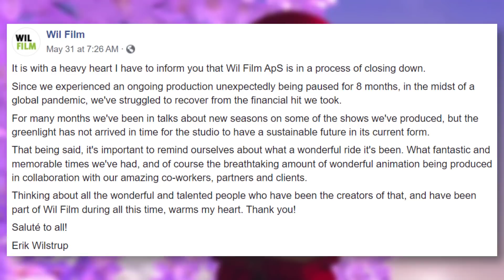LEGO Ninjago's Original Animation Studio is SHUTTING DOWN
LEGO Ninjago: Masters of Spinjitzu, a cartoon based on the LEGO Ninjago toyline, has been produced by animation studio Wil Film for a majority of the show's run. After two decades, Wil Film is officially shutting down. What does this mean for the future of LEGO Ninjago on TV?

While LEGO Ninjago's original animation studio is shutting down, the franchise is actually still continuing with WildBrain. They've animated it since 2019, with fans especially hyped for the upcoming Crystallized episodes. Still, it's unfortunate news that the original studio is ending, because LEGO Ninjago wouldn't be what it was without them.

✭ SOCIAL MEDIA ✭